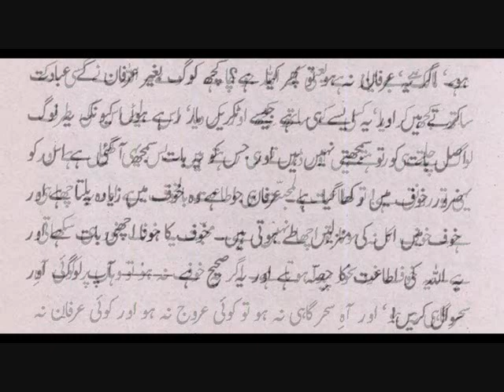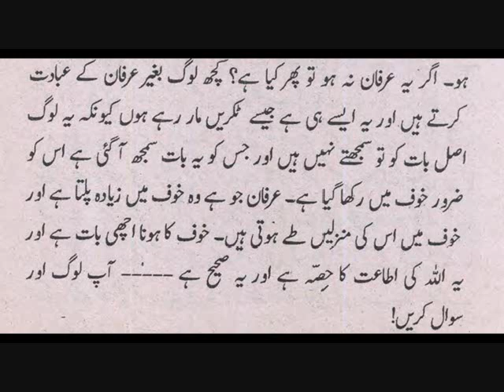عرفان جو ہے وہ خوف میں زیادہ پلتا ہے اور خوف میں اسکی منزلیں طے ہوتی ہیں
عرفان جو ہے وہ خوف میں زیادہ پلتا ہے اور خوف میں اسکی منزلیں طے ہوتی ہیں اا گفتگو 9 اا حضرت واصف علی واصفؒ